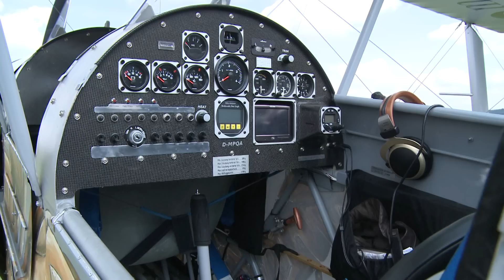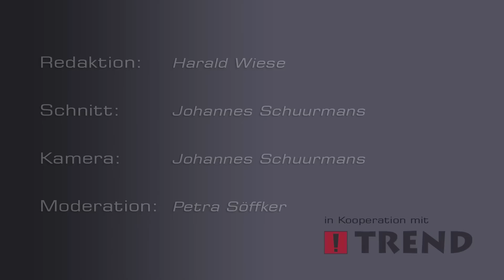Die Kiebitze fliegen - Airbourne Party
Am 14.08.10 trafen sich nun schon zum dritten mal die Kiebitz Freunde zur jährlichen Treffen auf dem Flughafen in Bückeburg. Kiebitze sind Doppeldecker Flugzeuge, die zumeist im Eigenbau in vielen Stunden zusammengebaut werden. Die Szene traf sich zum Erfahrungsaustausch und zu einem Überflug nach Nienburg. Am Abend ging dann die Post bei der Airborne-Party ab.